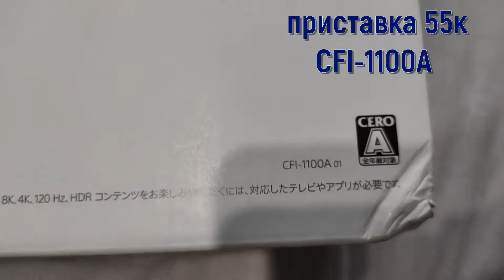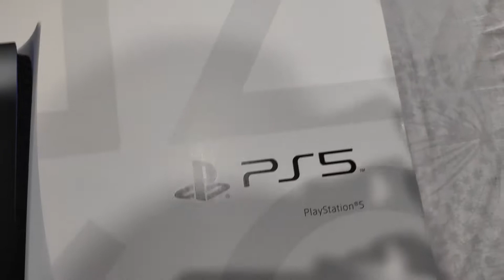(VLOG) Покупка PlayStation 5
Прикупил на днях в москве, в магазе 55000р
джост в ситилинке взял, пол цены на бонусы, вышло 3300р